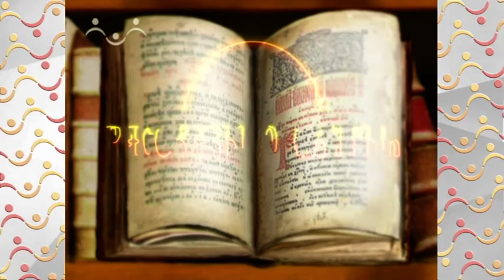Рассказы о Святых. Царевич Алексей